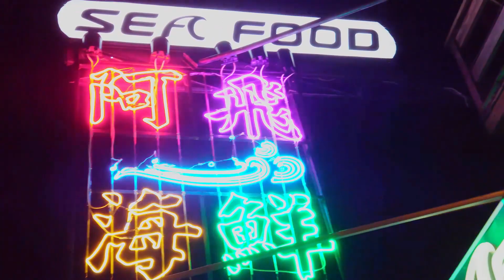Afei Surf Hostel in Kenting Taiwan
Surfer artist Afei introduces his surf hostel , seafood restaurant and surf school in Kenting Taiwan.